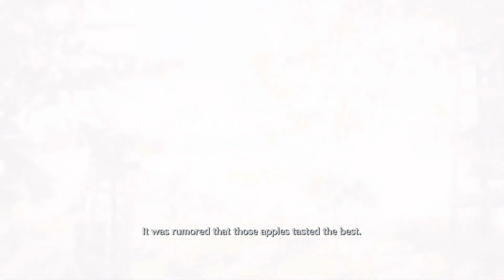Starting Crisis Core Reunion (Chapter 1)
Streaming the first chapter of Crisis Core